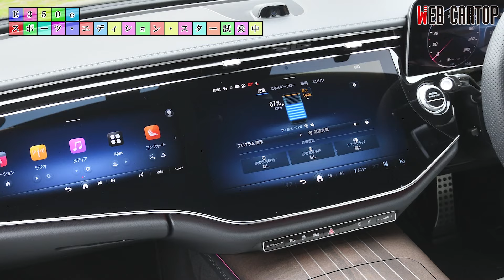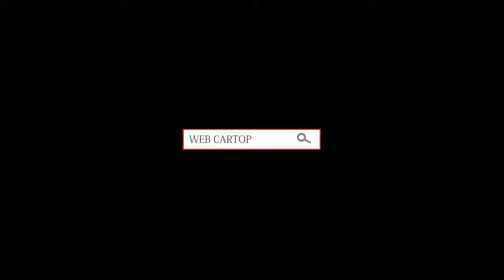ガソリン・ディーゼル・PHEVのどれもがすべて超いいクルマだった！ 伝統と革新を融合させた新型メルセデス・ベンツEクラスを乗り比べ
メルセデス・ベンツの中核をなすモデルであるEクラスがフルモデルチェンジを実施し、6代めへと進化を果たした。これまでのEクラスが培ってきた伝統を継承しつつも、電動化をアピールするようなグリルが与えられるなど、伝統と革新を融合した新世代のメルセデス・ベンツとなっている。

今回は、かつてS124型のEクラスを所有していたこともあるという、レーシングドライバーの中谷明彦さんに、ガソリンPHEV、ガソリン＋ISG、ディーゼル＋ISGという3つのパワートレインをセダンとワゴンで乗り比べてもらった。

新型Eクラスクラスの進化をとくとご覧あれ。